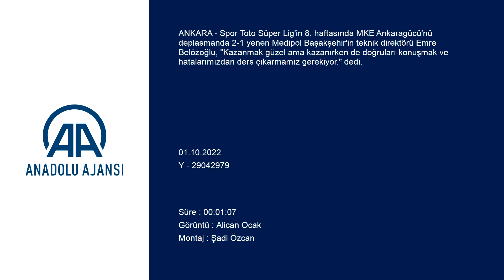Emre Belözoğlu, düzeltmeleri gereken şeyleri anlattı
GÖRÜNTÜ DÖKÜMÜ :
- MKE Ankaragücü-Medipol Başakşehir maçının ardından
- Medipol Başakşehir Teknik Direktörü Emre Belözoğlu'nun salona gelişi
- Medipol Başakşehir Teknik Direktörü Emre Belözoğlu'nun açıklamaları
- Medipol Başakşehir Teknik Direktörü Emre Belözoğlu'nun salondan ayrılması MKE Ankaragücü-Medipol Başakşehir maçının ardından
- Medipol Başakşehir Teknik Direktörü Emre Belözoğlu:
-"Kazanmak güzel ama kazanırken de doğruları konuşmak ve hatalarımızdan ders çıkarmamız gerekiyor"

ANKARA (AA) - Spor Toto Süper Lig'in 8. haftasında MKE Ankaragücü'nü deplasmanda 2-1 yenen Medipol Başakşehir'in teknik direktörü Emre Belözoğlu, "Kazanmak güzel ama kazanırken de doğruları konuşmak ve hatalarımızdan ders çıkarmamız gerekiyor." dedi.

Belözoğlu, maçın ardından düzenlenen basın toplantısında, mutlaka kazanmak istedikleri bir maçı oynadıklarını söyledi.

Kazandıkları için mutlu olduklarını belirten Belözoğlu, "Oyunun genel bölümünden memnun olmadığımı söylemek zorundayım. Her iki takım iyi mücadele etti. Ancak saha içi organizasyonu olarak özellikle son iki hafta sezon başının biraz gerisinde gibi görünüyoruz. Bunu düzeltmek için çalışmaya devam edeceğiz. Yapmamız gereken zaten oyunun galibi olmak ve bu yolda ilerlemek. Ondan sonra neticelerin geleceğini her zaman söyledim. Yine buna inanmaya devam edeceğim." diye konuştu.

Oyundan genel hatlarıyla memnun olmadığını kaydeden Belözoğlu, "Oyuncu değişikliklerimiz çok önemli katkılar verdi. Bundan dolayı oyuna giren arkadaşları tebrik ediyorum. Kazanmak güzel ama kazanırken de doğruları konuşmak ve hatalarımızdan ders çıkarmamız gerekiyor." ifadelerini kullandı.